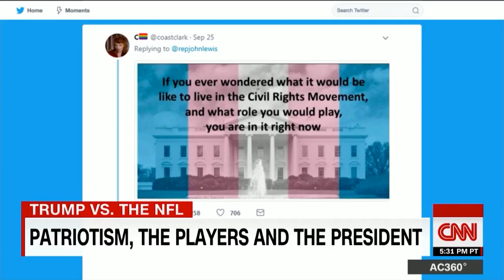Dr. Cornel West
When the truth catches fire...